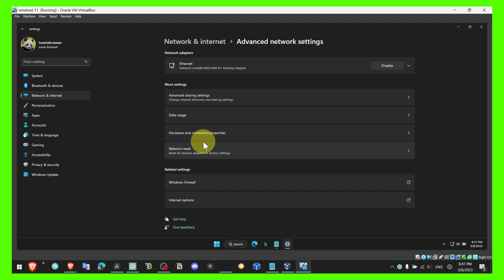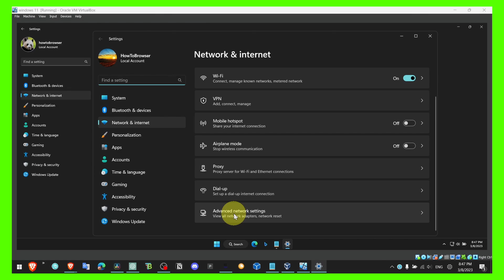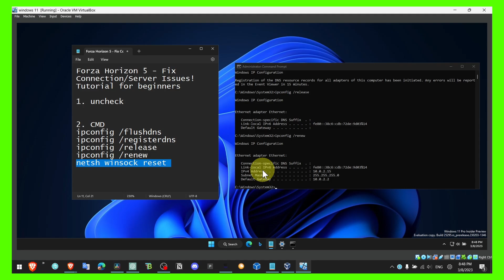Forza Horizon 5 Fix Connection/Server Issues! Tutorial for beginners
Open-world racing game Forza Horizon 5 was created by Playground Games and released by Microsoft Game Studios. The game's amazing graphics and engaging gameplay have garnered good reviews since its release on November 9, 2021. Unfortunately, some players have reported facing connection or server difficulties when playing the game. We'll talk about how to resolve connection and server issues in Forza Horizon 5 in this lesson.

ipconfig /flushdns
ipconfig /registerdns
ipconfig /release
ipconfig /renew